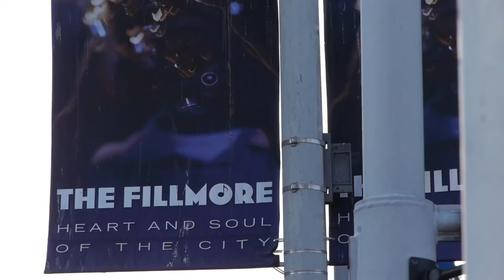Сан-Франциско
Игорь Ручка - SF Недвижимость